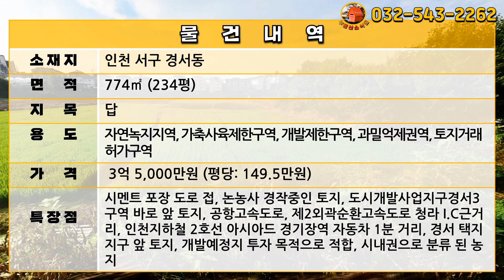[급매물224] 개발대상 토지 바로 여기네~ 시세이하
주소: 인천 서구 경서동
답: 774㎡ (234평)
자연녹지지역, 가축사육제한구역, 개발제한구역, 과밀억제권역, 토지거래허가구역

시멘트 포장 도로 접, 논농사 경작중인 토지, 도시개발사업지구경서3구역 바로 앞 토지, 공항고속도로, 제2외곽순환고속도로 청라 I.C근거리, 인천지하철 2호선 아시아드 경기장역 자동차 1분 거리, 경서 택지지구 앞 토지, 개발예정지 투자 목적으로 적합, 시내권으로 분류 된 농지